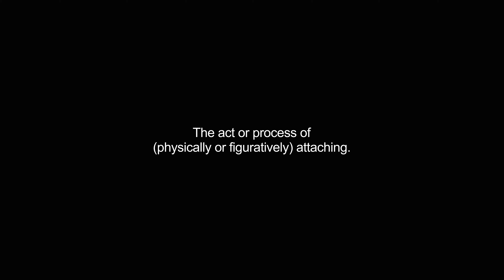attachments video Dictionary meaning and pronunciation